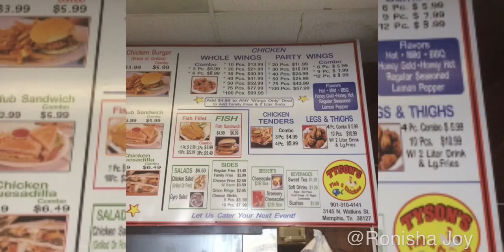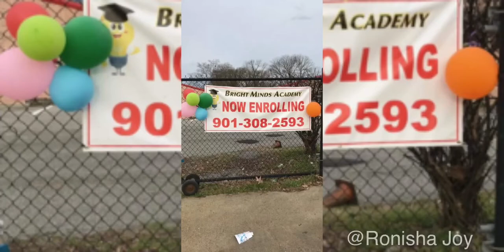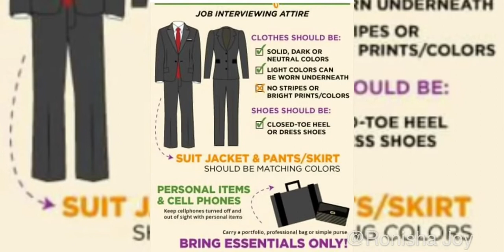Joy Ride In The City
Small business events shopping eating childcare daycares